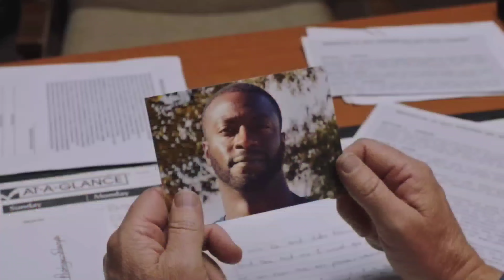Brian Banks Movie Review | Inspirational True Story | Cinematic Reactions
Brian Banks is a 2018 American biographical drama film directed by Tom Shadyac and written by Doug Atchison. It is based on the true story of Brian Banks, a high school football linebacker who was falsely accused of rape, convicted, sent to prison and upon his release, attempted to fulfill his dream of making the National Football League.[3] The film stars Aldis Hodge, Greg Kinnear, Sherri Shepherd, and Melanie Liburd.